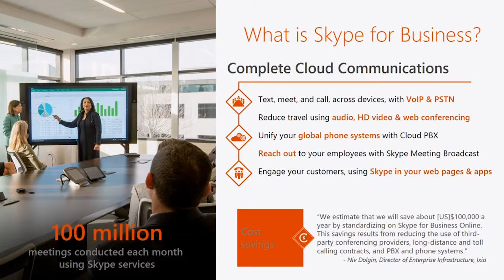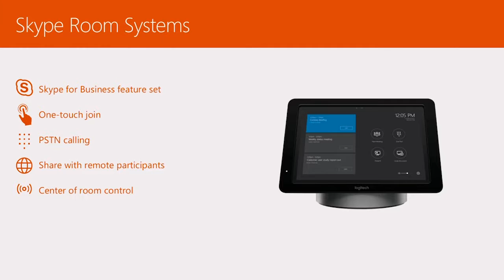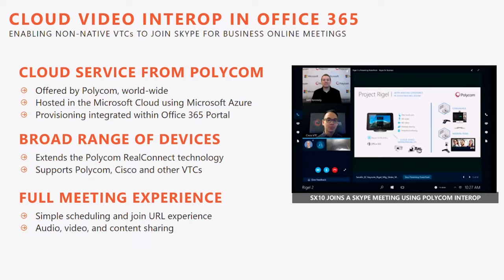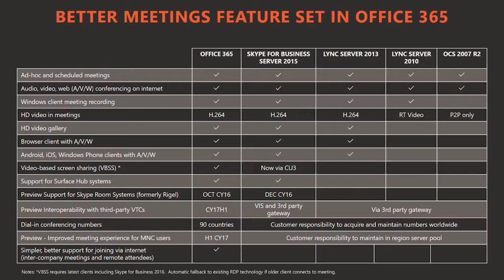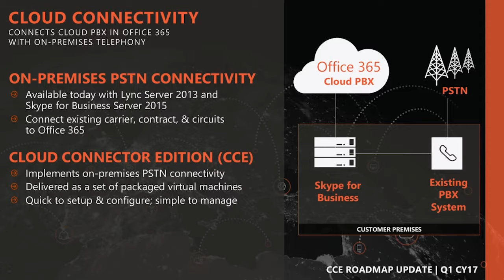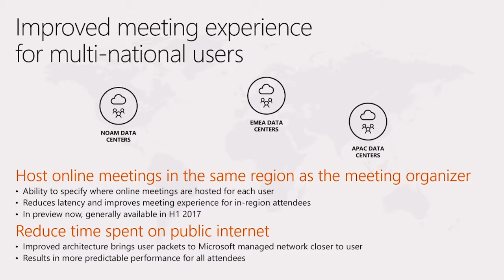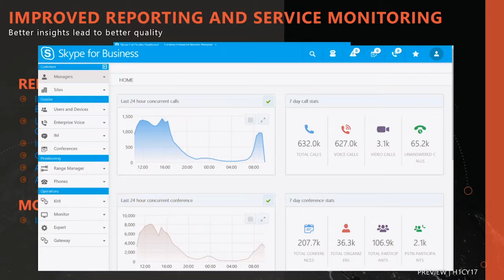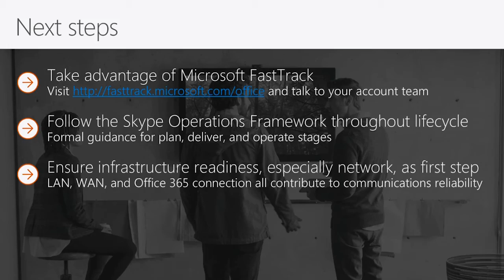Move all your communications to Skype for Business Online